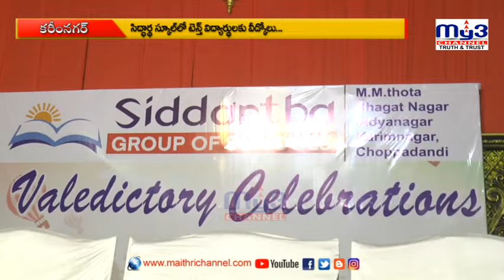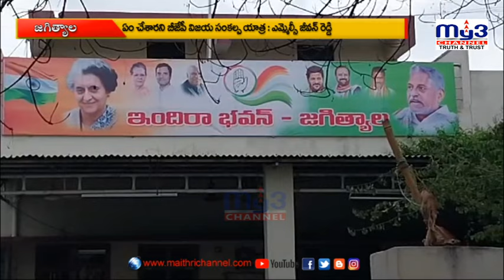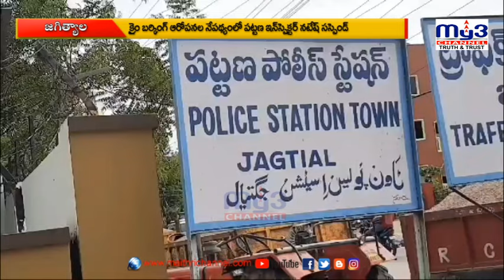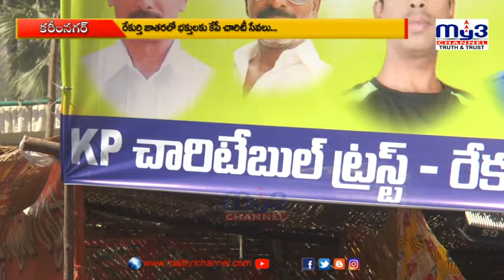MY3 NEWS 23-02-2024 8pm || Full Bulletin